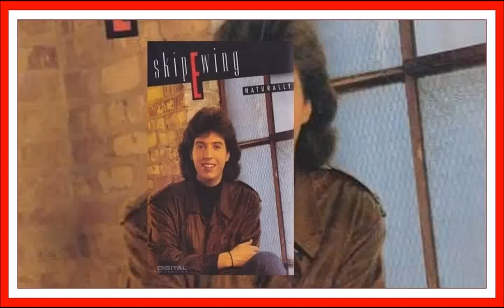Skip Ewing - I Wish I Was Somebody Else